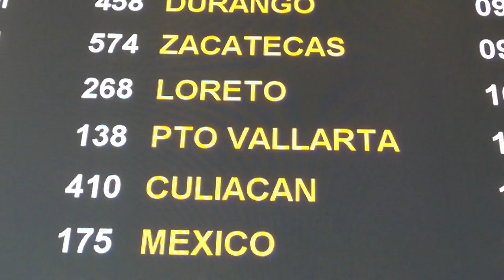Rooster Fish & Sierra | SDFS Baja California Fishing Adventures Loreto Mexico November 2022 Part 1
Rooster Fish & Sierra | SDFS Baja California Fishing Adventures Loreto Mexico November 2022 Part 1  One love!!  Tight lines to all!!!  Living my dreams and enjoying every moment of it.

SOLO SKIFF GEAR:
3 Gallon portable marine gas tank